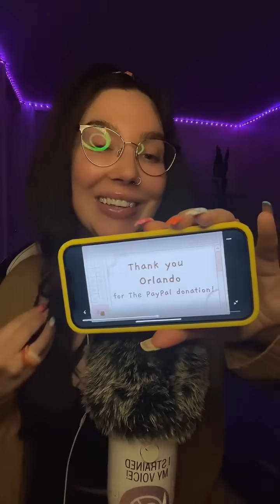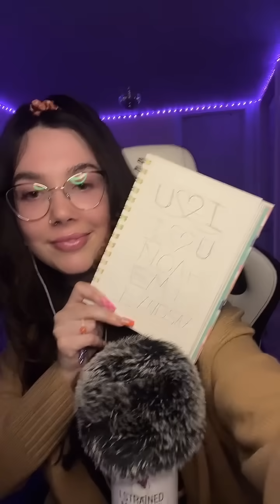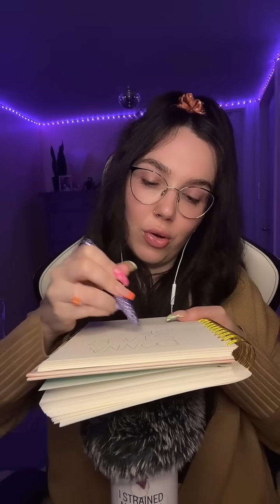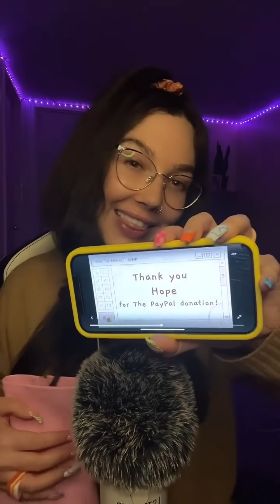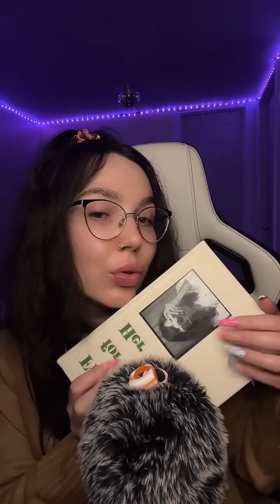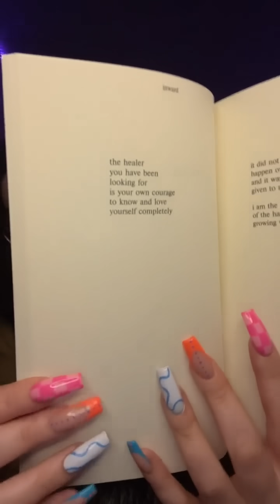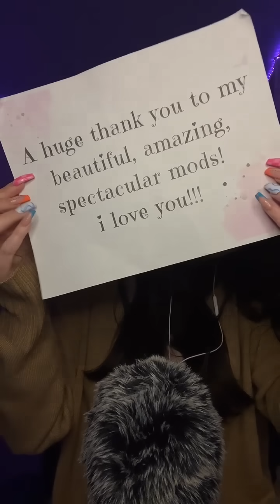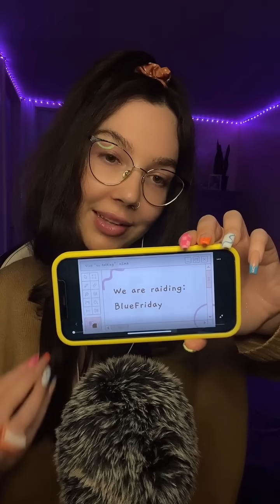Gentle ASMR For Sleep & Relaxation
Plucking the negativity one ✨tingle✨ at a time.